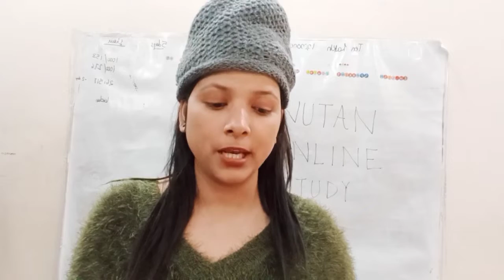class 8 all lesson plan / science lesson plan / EVs lesson plan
hello everyone so today in this video we are going to cover all the lesson plan on all the topic for class 8 this is science lesson plans if you need the PDF then please comment me yes in the comments section below thank you.